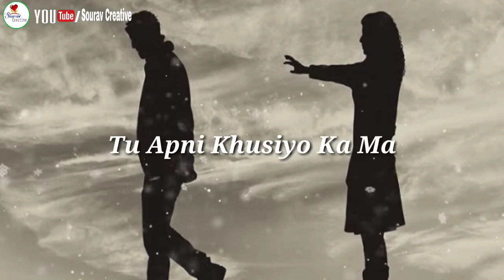💔Broken Heart Mood Of Boys Status💔 Emotional Heart Touching whatsapp status